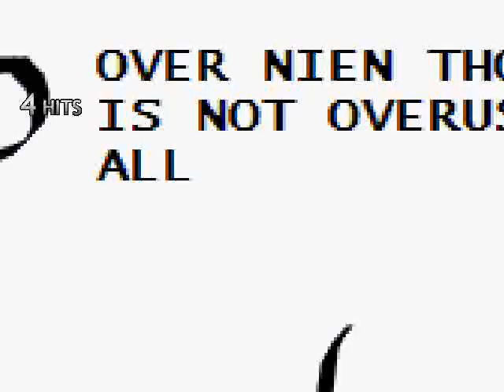Mugen - MH Daniel and Clarence Wendell vs Sailor Moon and Robbie Rotten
Stage - Trevi Fountain Akane Tendo Stage